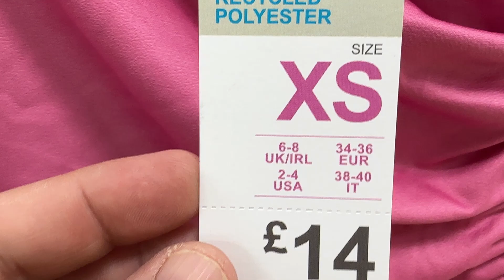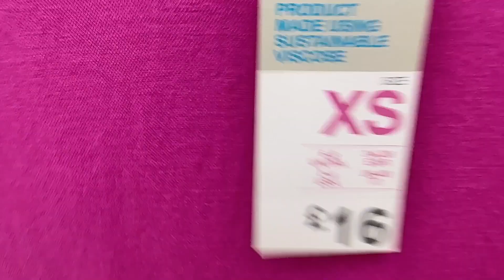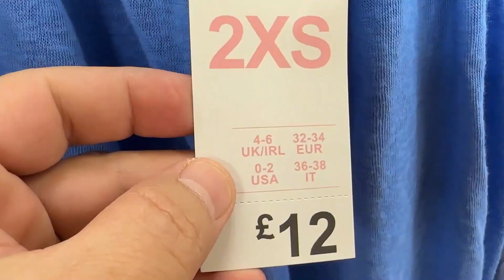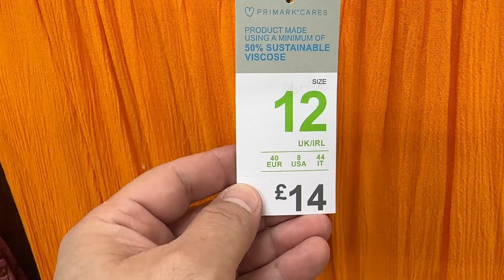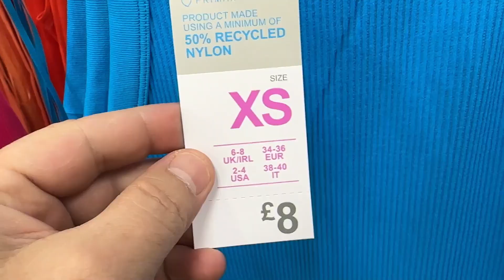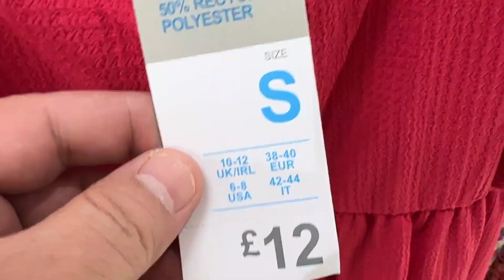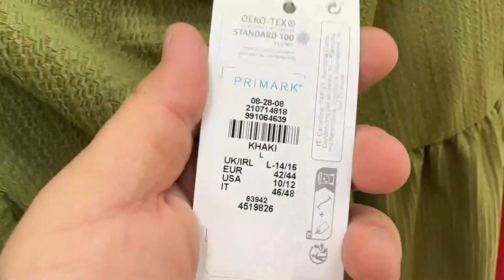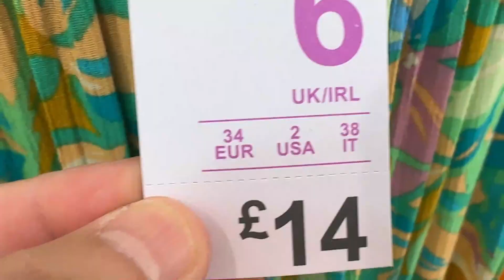Women's Dresses + Prices - Primark June 2023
Primark new collection @FaraLopez